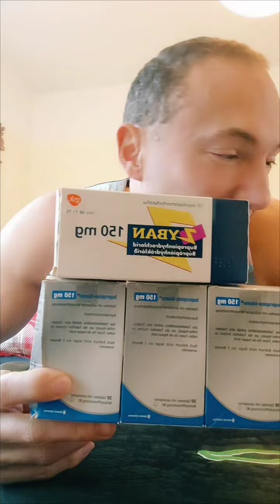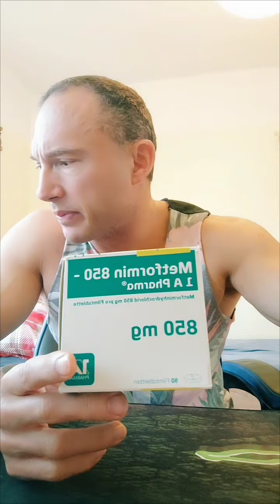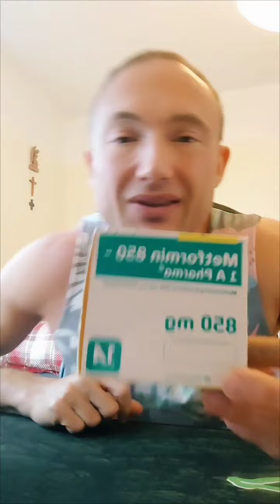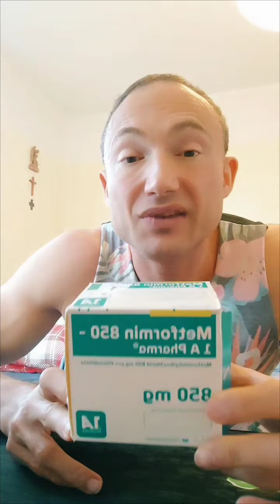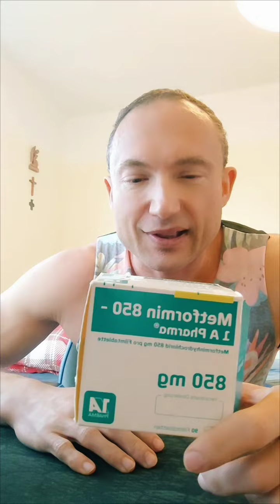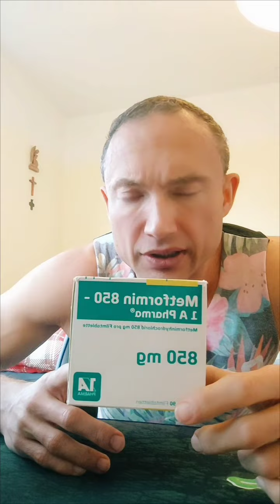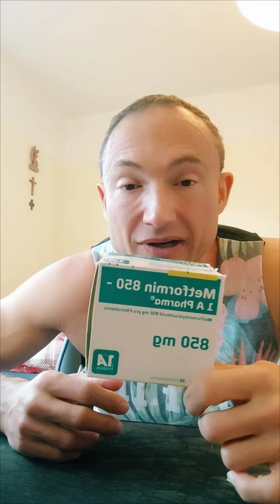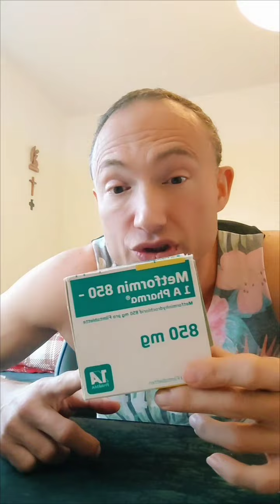препарат метформин/глюкофаж для лечения абдоминального ожирения/метаболического синдрома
метформин для похудения, потери лишних килограммов. Метформин как средство снижения веса
Метформин — это противодиабетический препарат для лечения сахарного диабета второго типа. Также препарат одобрен Американской диабетической ассоциацией для лечения преддиабета. Он снижает уровень сахара в крови за счет:
уменьшения выработки глюкозы в печени;
снижения всасывания глюкозы в кишечнике;
повышения чувствительности тканей к инсулину.
При этом для снижения массы тела людям с диабетом важно придерживаться здорового питания и заниматься физическими упражнениями.